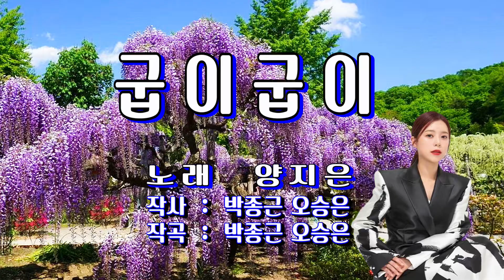굽이굽이 / 양지은(가사 첨부)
굽이굽이 흘러가는 저기 저 구름아
거친 길을 돌아왔구나
넘실넘실 불어오는 저기 저 바람아
긴 세월을 찾아왔구나
세월이 야속하다 원망해 봐도
너는 다시 오지 않더냐
청춘아 나의 청춘아
바보 같은 나의 청춘아
사랑아 나의 사랑아
가슴 아픈 나의 사랑아
잊지 못할 나의 사랑아

굽이굽이 가는 세월아